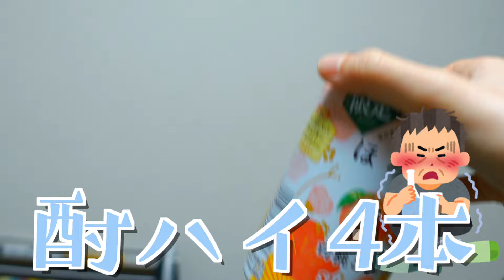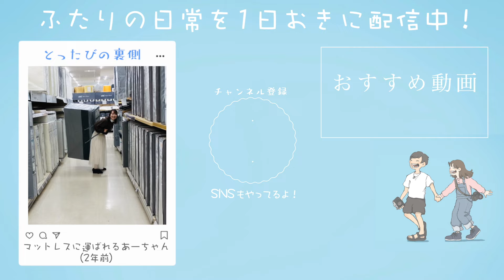同棲中の彼女がかわいい。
今日は、、ただの私の泥酔回です😇😇
サブチャンの長いバージョンですね😂😂
ちなみに私は真顔で見てたよ👀一周回って冷静👀
そこで思った。これは私がひどいのか？いや違う、酔っ払いは皆こうなってるけどカメラに撮られてないから己の酷さを知らないだけ。
そう、うんちくを垂れる人も居るしセクハラする人だって居る。
つまり私は普通。
精神上の都合によりそう思うことにした。
ただトイレに入ってくのは変態だね、うん認める。
けど恋人のトイレ入ってくるところ着いていくの私だけじゃないと思うだけど、皆さんはどうなのでしょうか、、笑

ちなみにこんちゃんが泥酔と言ってますが全然そこまでいってないよ！！😂
足元が多少ふらつく程度ではあったけどまだ意識あったので安心してください🙌
お酒って飲める日と飲めない日があるよね。
この日は割と序盤からダメだったんだけどちょっと嫌なこともあったしせっかくの焼肉だー！！！と思って飲んだらこのザマだった笑
嫌なことがあった割にめちゃくちゃ楽しそうだったからよかった🤣
あまりおつまみを食べながら飲むことないんだけど今度作ってみようかな👀
最近雑誌を見る機会が増え単打けど美味しそうなおつまみレシピいっぱいあって気になってる👀✨
友達とキャンプした時チーズと魚介類の燻製作ったんだけどすごく美味しかったなぁ☺️あんな手の凝った物じゃ無くてバズレシピとかに入ってそうな簡単そうで美味しいやつやりたいけどなにがいいかな😳

「365日24時間一緒にいる私たちが仲良しの理由」
Amazonご予約ページ
ふたりのフォトエッセイです！ご予約お待ちしています🙋‍♂️🙋‍♀️

■内容
ふたりとゆる〜くお話ししたり、ご飯食べたり、踊ったり…次のライブはいつになるか分からないので、これを機にまったりみんなで盛り上がりましょ！🍵

■開催日
21年3月27日(土)夜予定

■参加方法
※紙書籍版、電子版共に有効です（電子版は発売日の約1週間前に予約開始予定）

※スクショをお送りいただく際は注文履歴等から表示できる「本のタイトルが分かる画面」にしていただけるとスムーズに承認できます。

③あとは開催日を待つだけ🙋‍♂️🙋‍♀️